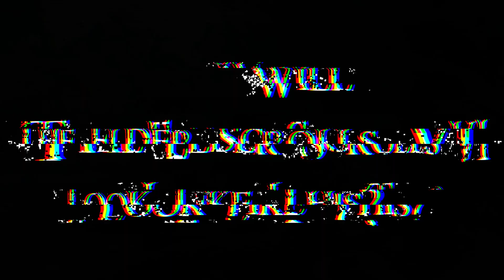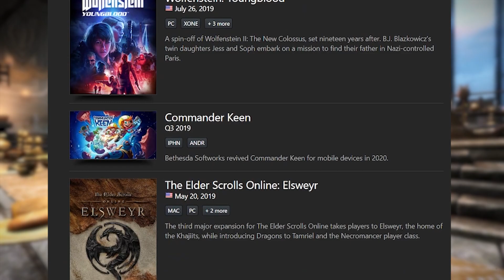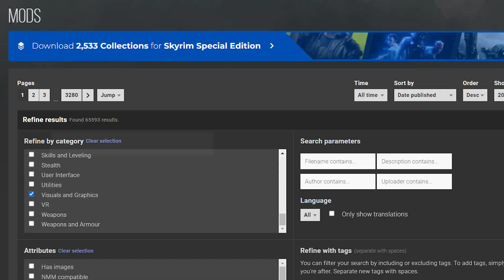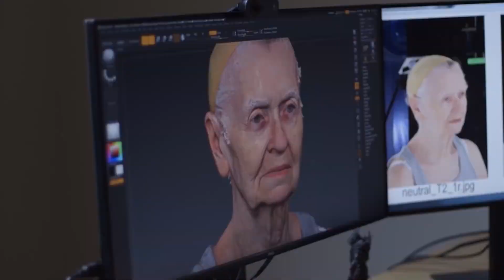Unreal Engine 5 vs Skyrim: Is Elder Scrolls VI Going to Look This Good?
Welcome back to the channel! After replaying Skyrim countless times and rewatching the teaser for The Elder Scrolls VI, it got me thinking; Will The Elder Scrolls VI look this good? Can the upcoming Elder Scrolls VI live up to the hype and look just as good as this insane photorealistic Unreal Engine 5 footage? Join us as we delve into the world of Skyrim and speculate on the future of Elder Scrolls VI's graphics.

00:00 Intro
00:53 Why Can't it Look Like This?
01:53 Elder Scrolls Art Style?
03:41 Creation Engine
04:08 Unreal Engine Scene Review
06:56 Sound Design
07:46 Massive Environment
08:51 Outro

🔹Keep up here!